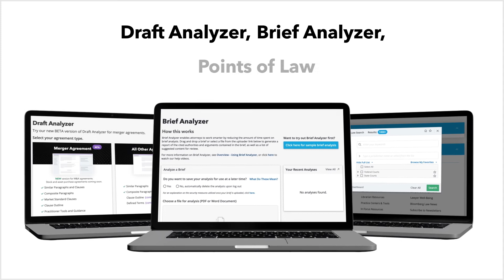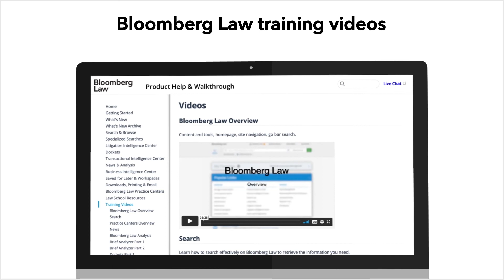Smarter, Faster Legal Research: What’s New on Bloomberg Law!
We are committed to improving attorney productivity and efficiency. Find out how our latest content enhancements and technical innovations can help your legal practice.